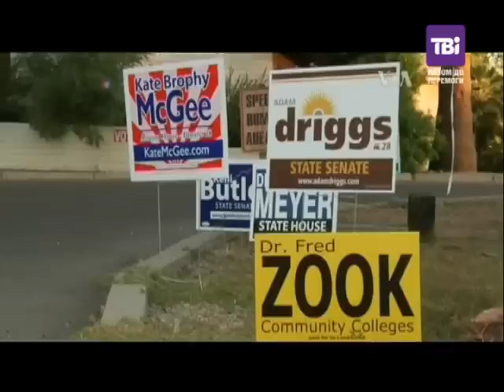"Час-Тайм" від 07.11.2014